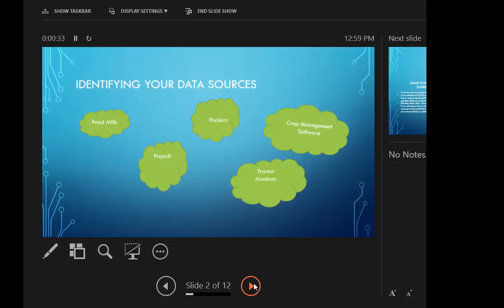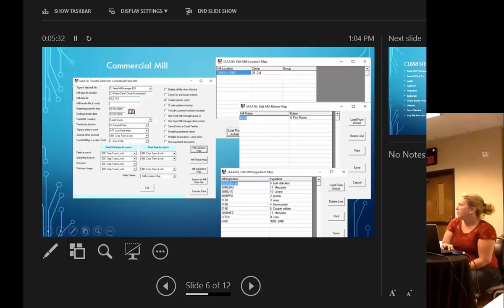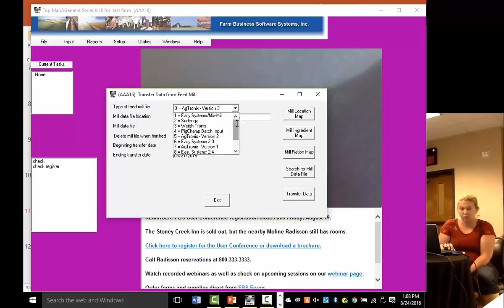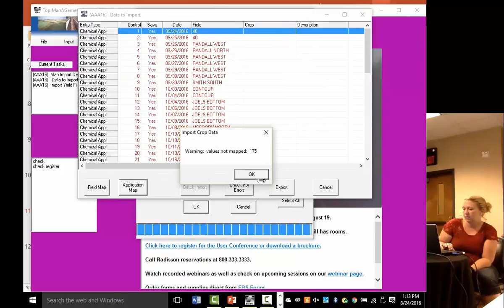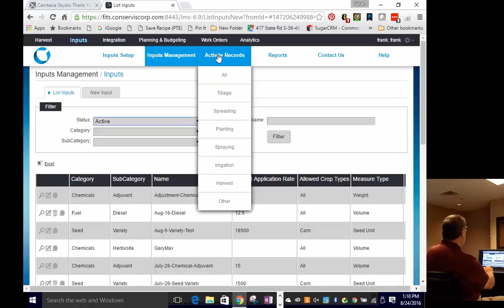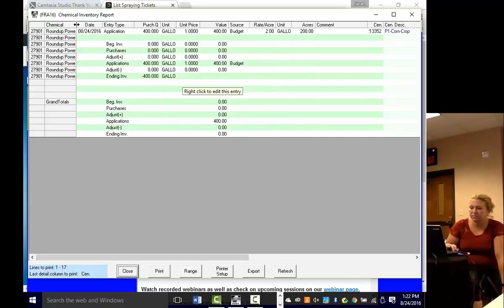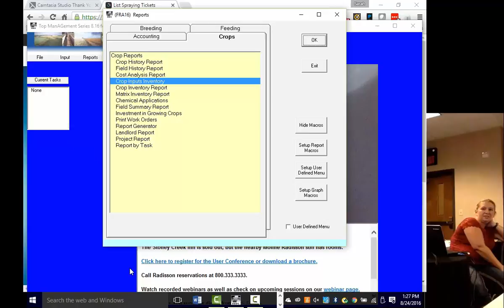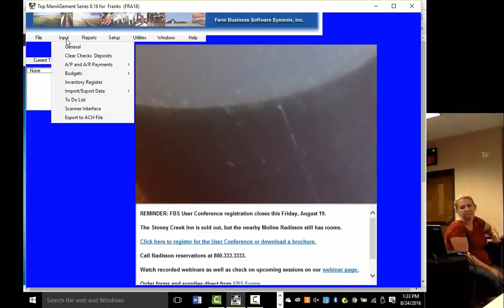Automated Data Entry at FBS User Conference 2016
Learn many ways FBS can import data from feed mills, packers, field records and spreadsheets